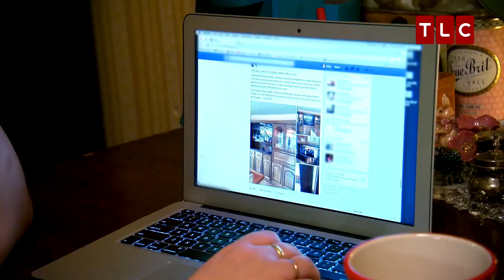Family Rejects Chay Coming Out as Transgender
Chay's Aunt and Uncle have been very supportive during his weight loss journey,  but they aren't as supportive of Chay coming out as transgender.